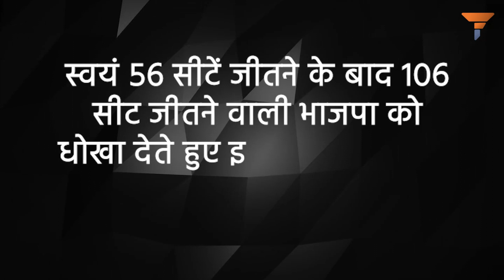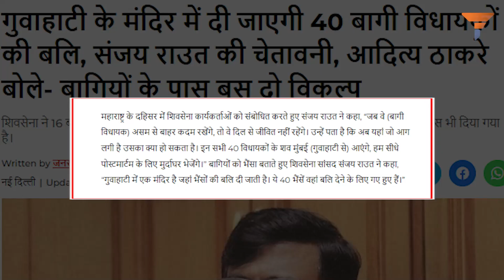Uddhav and Sanjay Raut are reenacting the King and Monkey story...